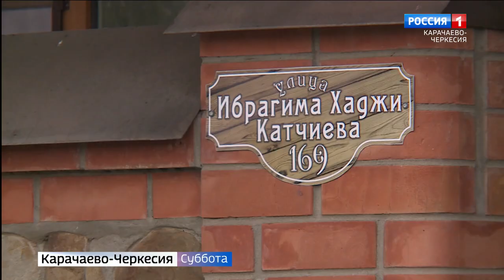Памяти Ибрагима-хаджи Катчиева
В год столетия республики, мы вспоминаем людей, посвятивших свою жизнь служению народам Карачаево-Черкесии. Ибрагим-хаджи Катчиев, имам, кадий Духовного управления мусульман Северного Кавказа был одним из них